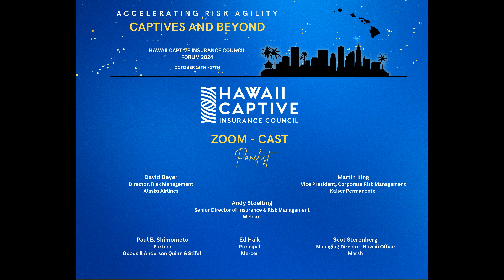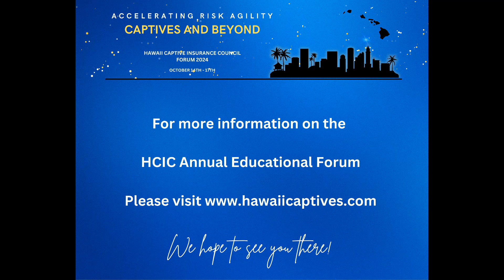HCIC Zoom Cast Forum 2024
Please join the Hawaii Captive Insurance Council as they discuss the upcoming Forum 2024 taking place at the Grand Hyatt Kauai starting October 14th.